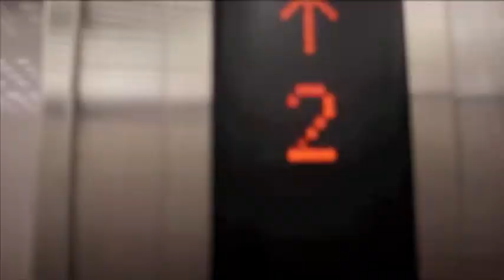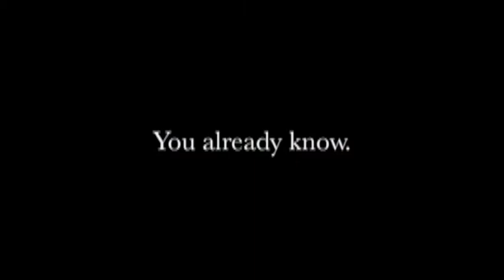Diamonds with DJ Bento 2011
DJ Bento. Diamonds. You Already Know.

DJ Bento. DJ Bento.  DJ Bento.